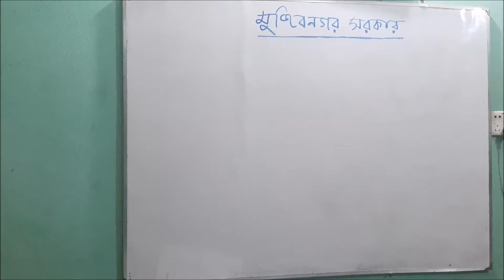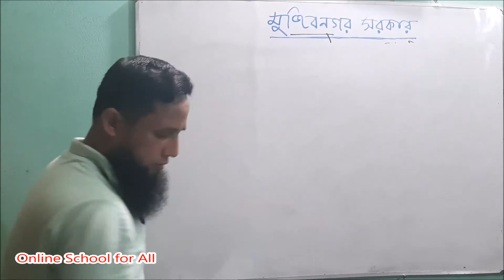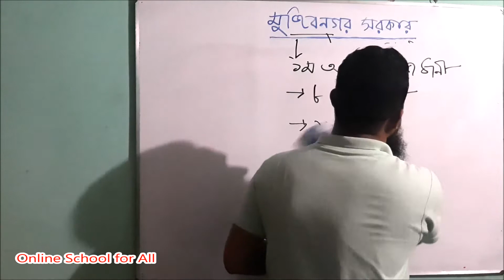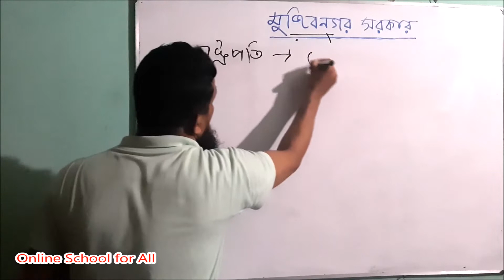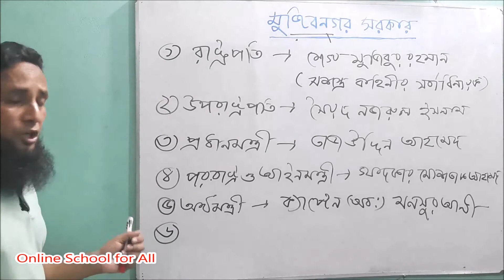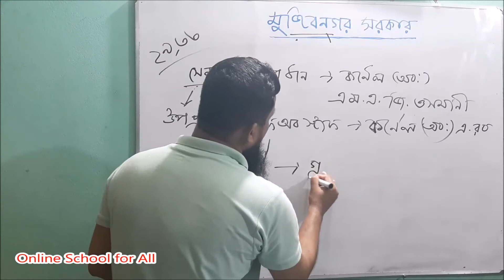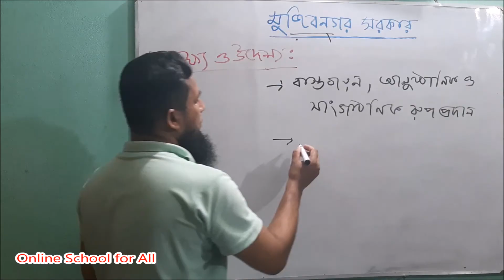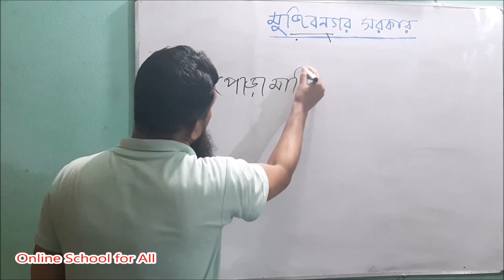মুজিবনগর সরকার। Mujibnagar Sarkar । Mujibnagar Government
ক্লাসটি বিসিএস প্রিলিমিনারি, লিখিত ও ভাইভার জন্য খুবাই গুরুত্বপূর্ণ।
আলোচ্য বিষয়সমূহ:

Mujibnagar_Sarkar, Sheikh_Mujibur_Rahman, Mujibnagar 17 April 1971, Mujibnagar Sarkar history in Bangla, Mujibnagar Sarkar Bangladesh, মুজিবনগর সরকার গঠিত হয়েছিল কেন?, মুজিবনগর_সরকার_গঠন, মুজিবনগর সরকারের ভূমিকা, মুজিবনগর সরকারের মন্ত্রীসভার সদস্য কতজন?, The Provisional Government of Bangladesh, Pakistan Army crackdown on 25 March night, Professor Yusuf Ali read the proclamation of independence